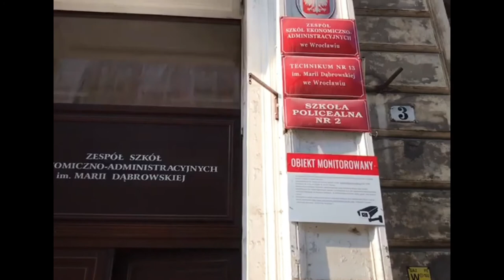Technikum nr 13 im. Marii Dąbrowskie